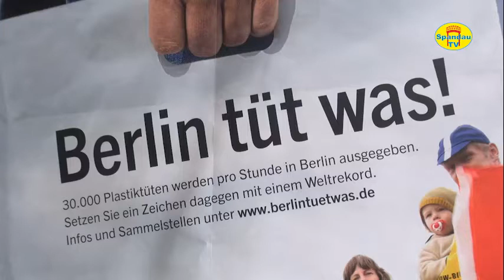"Berlin tüt was"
Für einen Weltrekordversuch am 29.9.14 auf dem Tempelhofer Feld werden Plastiktüten an verschiedenen Orten in Berlin gesammelt wie zum Beispiel in der KlimaWerkstatt Spandau. 5 Plastiktüten gegen einen Stoffbeutel.
Ein Film von Spandau TV, 19.8.14